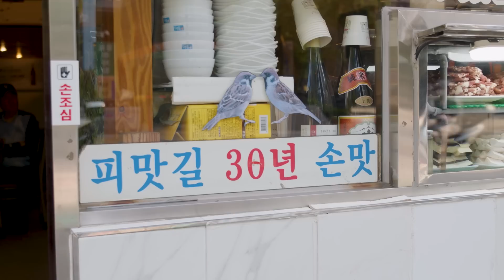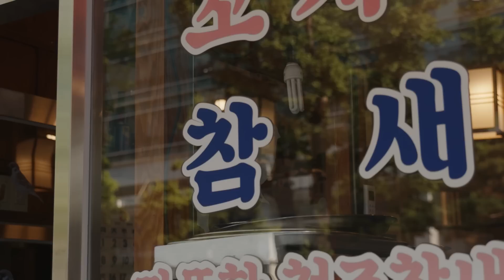한국생활 25년차 캐나다 아재와 참새구이 처음 먹어봤어요?!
오늘은 한국생활 25년차 캐나다 아재와 참새구이 먹어보는데 정말 정말 좋은 경험이었어요!
그러면 다음에 봬요!
사랑해요!

Hi everyone! Welcome to Dan and Joel!
In today's video we meet up with Duane, who's lived in Korea for over 25 years, and try grilled and skewered sparrow! It was an amazing experience!
Big love!!!

음악 / Music
Jonathan Ogden

음식점 정보 / Restaurant Info.
참새집 / Chamsaejib
서울특별시, 종로구, 삼동로 74
74 Sambong-ro, Jongno-gu, Seoul